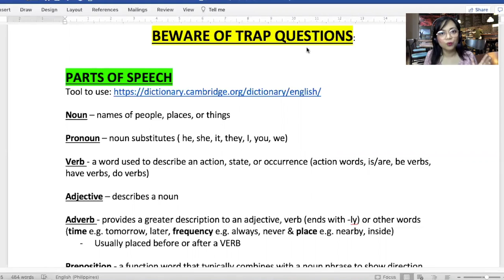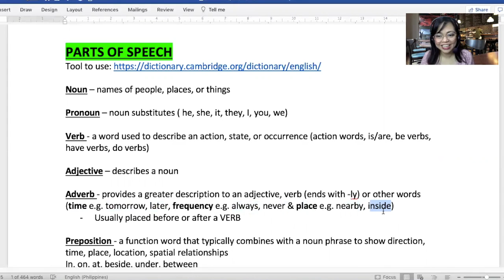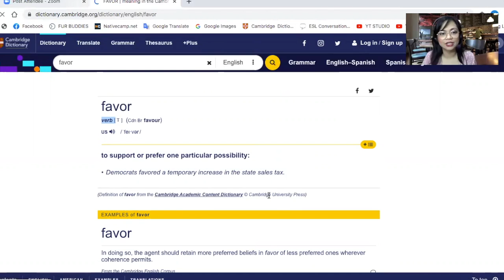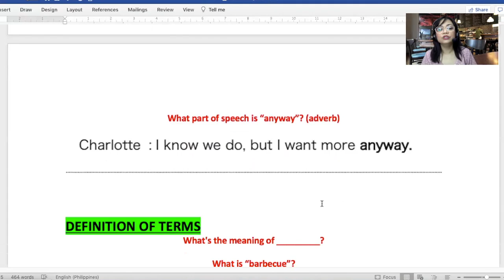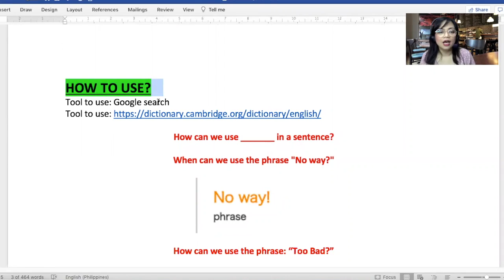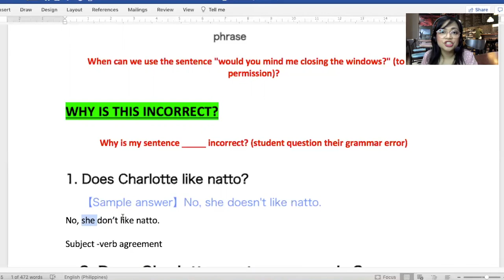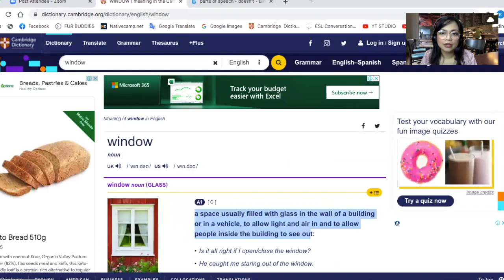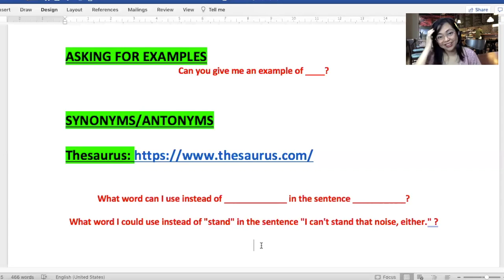Native Camp DEMO FAILED!! Trap Questions (Instant Fail) | Beware of Native Camp Admins/Evaluators!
Why YOU Fail Your Demo Class in Native Camp | Trap Questions That Can Instantly Fail You

Did you know that you can fail your demo class by just committing 1 mistake? YES! ONE MISTAKE!

FAIL TO PLAN, PLAN TO FAIL! Preparation is key, teachas! So, on this video, I will be sharing several TRAP questions which are the common reasons by applicants fail their demo.

TIME CODES
0:00 INTRODUCTION
2:17 PARTS OF SPEECH
9:10 DEFINITION OF TERMS
12:06 HOW TO USE?
14:00 WHY IS THIS INCORRECT?

⚠️for 14:20 sorry for the error.
I mistakenly explained the wrong answer instead of the correct one.
"SHE" IS A SINGULAR SUBJECT AND "DON'T" IS A PLURAL VERB THAT'S WHY IT'S INCORRECT

16:00 ASKING FOR EXAMPLES
16:53SYNONYMS / ANTONYMS

⚠️  HEADSET: Cheaper yet reliable option:
Logitech H111 headset